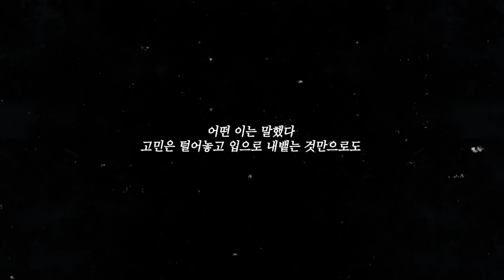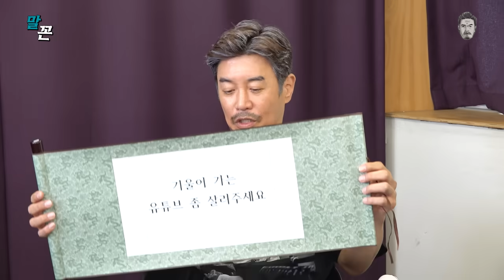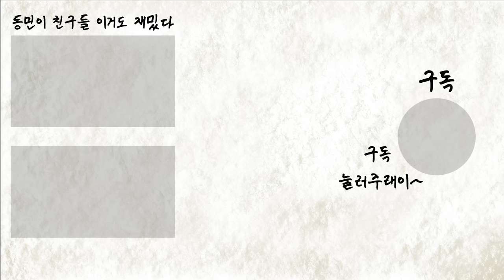[말쑥한꼰대희 EP.7] 인스타 100만팔로우 섹시요정 박민정 등장 (feat. 고말숙)